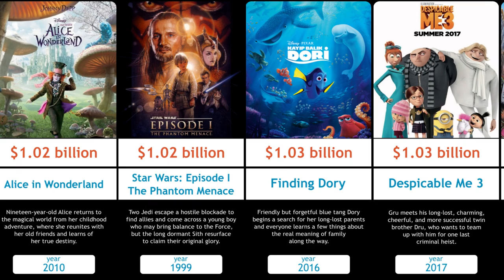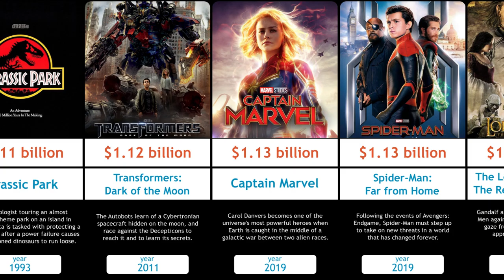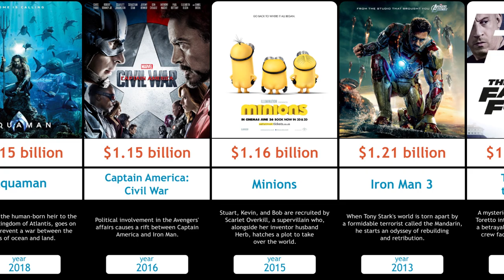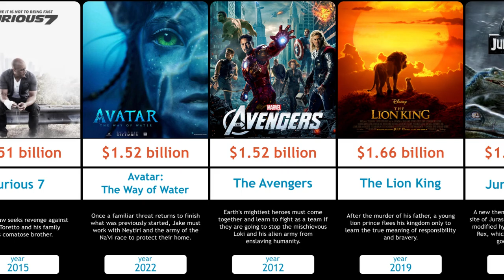The 50 Highest Grossing Movies of All Time | 2023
Films generate income from several revenue streams, including theatrical exhibition, home video, television broadcast rights, and merchandising. However, theatrical box-office earnings are the primary metric for trade publications in assessing the success of a film, mostly because of the availability of the data compared to sales figures for home video and broadcast rights, but also because of historical practice.

Traditionally, war films, musicals, and historical dramas have been the most popular genres, but franchise films have been among the best performers of the 21st century.

Data as of Jan 6, 1:42 PST
Source: